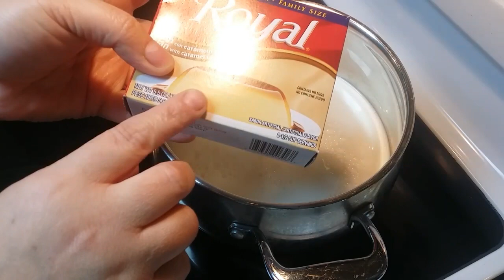flotatina de flan y cajeta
GELATINA DE CAJETA RELLENA DE FLAN TAMBIEN CONOSIDA COMO FLOTATINA ESTE POSTRE DELICIOSO QUE SERA DEL AGRADO DE TODA LA FAMILIA ES SUPER FACIL DE PREPARAR SEGURO QUE TE ENCANTARA.

este postre super delicioso no nesecitas horno asi que sera aun mucho mas facil hacer bendiciones